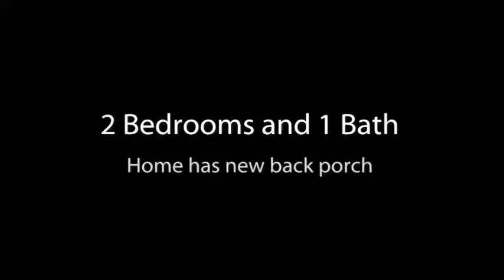Real Estate for sale in Christopher, Gold Team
This home has a new sewer line, has new plumbing, new bathroom, new kitchen, new hot water heater, and new back porch.  Real Estate for sale in Christopher, IL